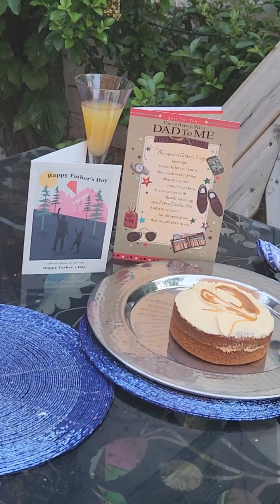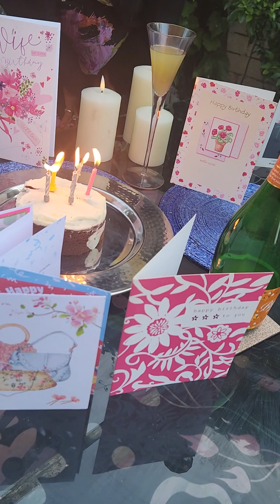The pink 💗 💓 😍 💕 💖 Diamond Queen Georgerious Husband 💗 💓